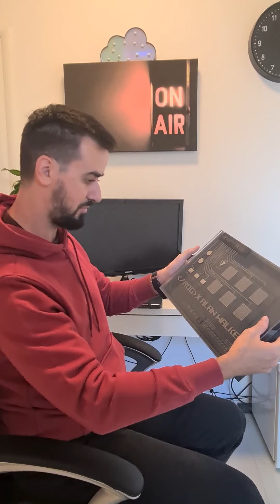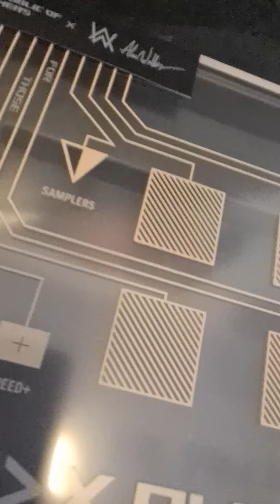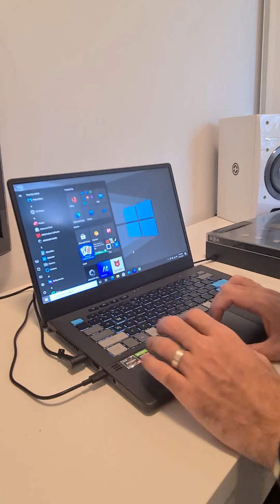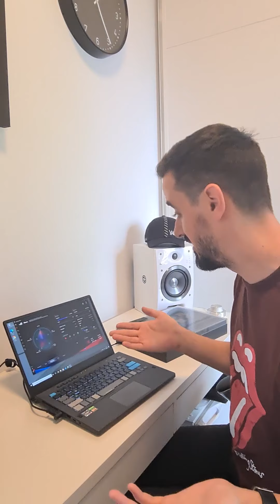Unboxing @ASUS ROG Zephyris G14 Alan Walker Editiob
Zilele astea butonez cel mai puternic laptop pe care am pus mâna până acum. Este bun de mixat, este bun de produs muzică și remixuri, este foarte bun și pentru editare video și, desigur, în timpul liber, poți sa te și joci pe el fără nicio grijă. Urmăriți unboxingul și spuneți-mi cum vi se pare!